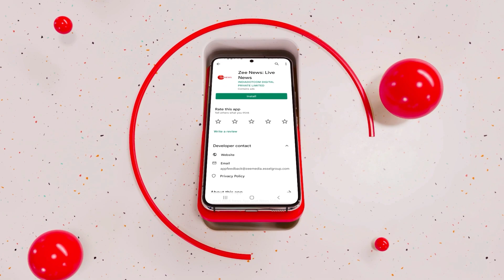IndiGo Eliminates Fuel Surcharges On Domestic And International Flights | Zee News English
In a significant move Indigo declared the elimination of fuel charges on its domestic and international flights. This move relieves passengers and represents a departure from the fuel surcharge started in October 2023. The removal of the fuel charge aligns with recent reductions in ATF prices, offering a positive outcome for travellers.